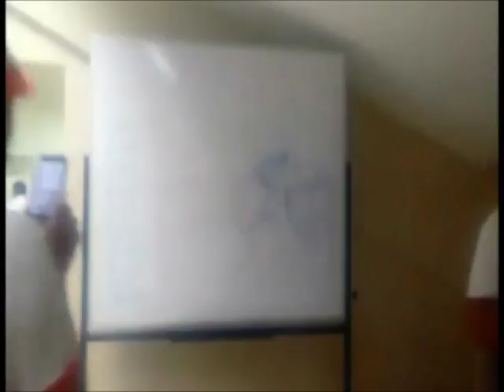tour en el estadio nacional fam sanney arcupe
la pasamos super..:)